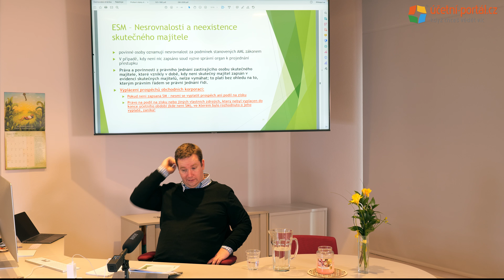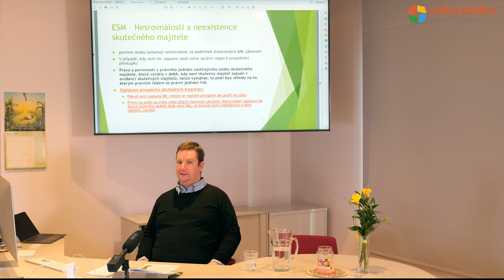UKÁZKA - 3. část - Daňový specialista 2022 - 4.den = I.2 - Profesní otázky daňového poradenství...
UKÁZKA - 3. část - Daňový specialista 2022 - 4.den = I.2 - Profesní otázky daňového poradenství a AML zákon - Mgr. Ivan Rota , LL.M., MBA